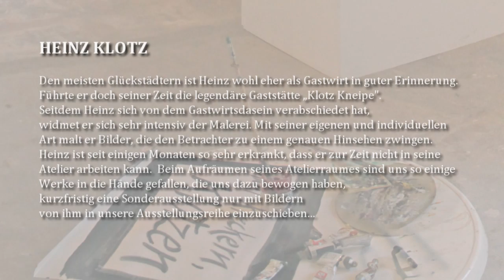Heinz Klotz - Malerei | Provianthaus Ateliers in Glueckstadt.wmv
Den meisten Glückstädtern ist Heinz wohl eher als Gastwirt in guter Erinnerung.
Führte er doch seiner Zeit die legendäre Gaststätte „Klotz Kneipe".
Seitdem Heinz sich von dem Gastwirtsdasein verabschiedet hat,
widmet er sich sehr intensiv der Malerei. Mit seiner eigenen und individuellen
Art malt er Bilder, die den Betrachter zu einem genauen Hinsehen zwingen.
Heinz ist seit einigen Monaten so sehr erkrankt, dass er zur Zeit nicht in seine
Atelier arbeiten kann.  Beim Aufräumen seines Atelierraumes sind uns so einige
Werke in die Hände gefallen, die uns dazu bewogen haben,
kurzfristig eine Sonderausstellung nur mit Bildern
von ihm in unsere Ausstellungsreihe einzuschieben...